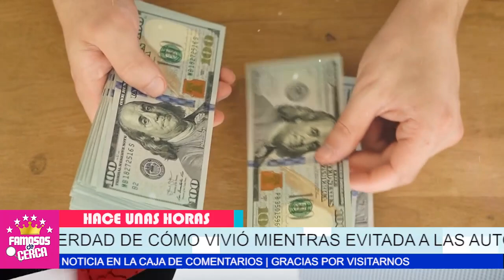😵📌 𝗟𝗔𝗨𝗥𝗔 𝗕𝗢𝗭𝗭𝗢 𝗥𝗘𝗩𝗘𝗟𝗔 𝗘𝗦𝗧𝗘 𝗦𝗘𝗖𝗥𝗘𝗧𝗢 / Cuando Escapaba de 𝗟𝗮 𝗝𝗨𝗦𝗧𝗜𝗖𝗜𝗔 𝗠𝗘𝗫𝗜𝗖𝗔𝗡𝗔 ⛔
Laura Bozzo Revela Todo Lo Que Paso Cuando Escapaba de La Justicia Mexicana

 BIENVENIDOS!!!
suelta la sopa
televisa
exclusivas
venga la alegria
tv azteca
polemica
chismes
Entertainment
farandula mexico